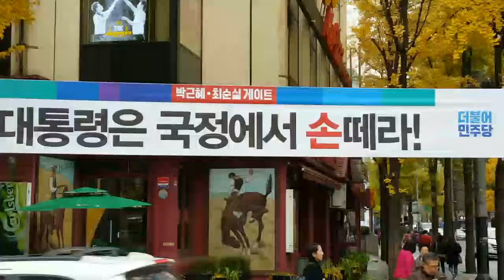백제가 왔어, 국정에서 손떼더라고~~~ (정치패러디)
2016년 11월14일 점심 때 청계천 꽃등불놀이 현장 촬영.